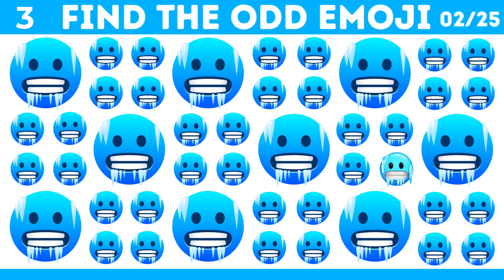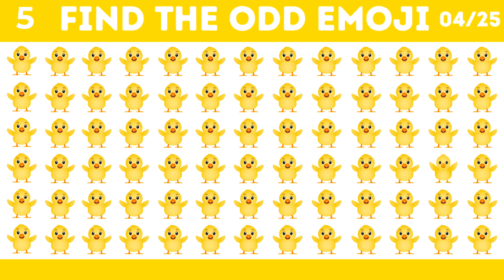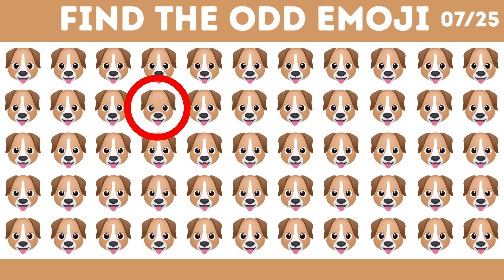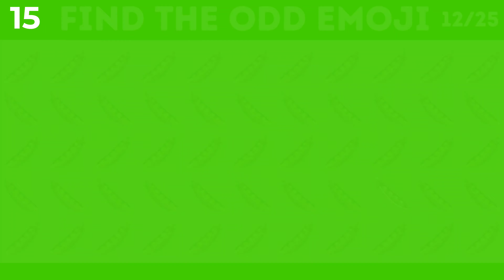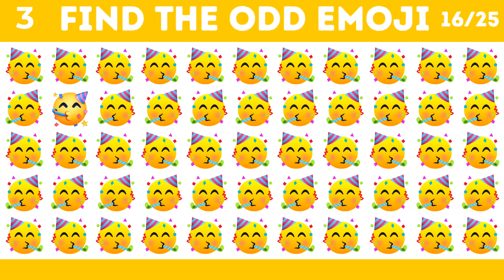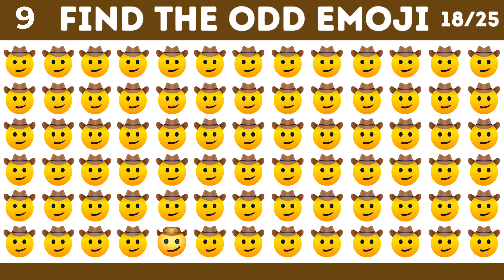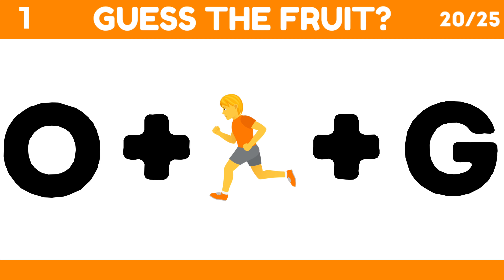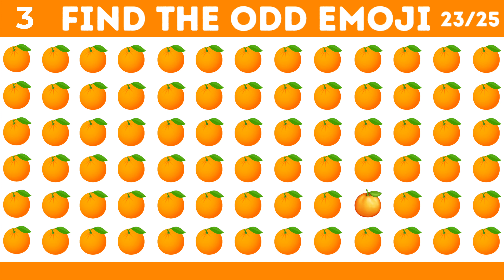HOW GOOD ARE YOUR EYES | Find The Odd Emoji Out | Emoji Puzzle Quiz | Find the Difference Game !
HOW GOOD ARE YOUR EYES 🥶🥶 | Find The Odd Emoji Out | Emoji Puzzle Quiz | Find the Difference Game ! Find The Odd Emoji Out | Spot The Difference Emoji | Emoji Puzzle Quiz | Find the Difference Game Challenge. complete all finding the emoji puzzles before the time runs out ! In each puzzle emoji slightly different from the rest. Find the odd one out ! These are easy picture puzzles anyone can solve it.